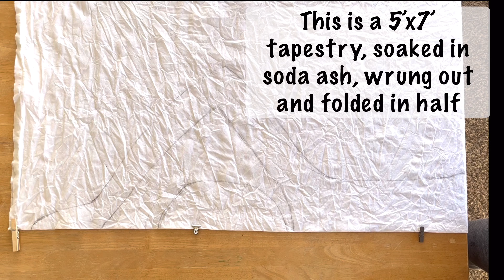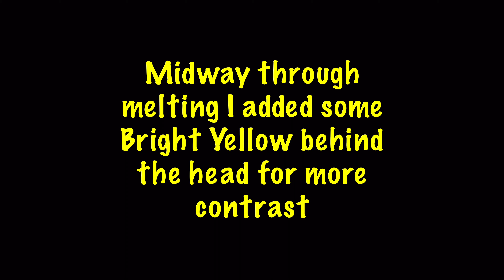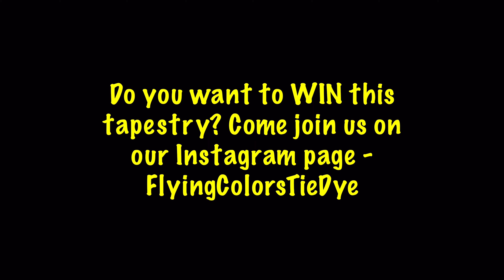Yogi tie-dye 🧘✌️❤️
Come check out our Instagram page to learn how to WIN this tapestry!